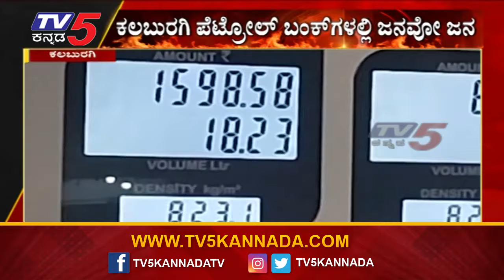ಕಲಬುರಗಿ ಪೆಟ್ರೋಲ್ ಬಂಕ್ ಗಳಲ್ಲಿ ಜನ ಸಾಗರ..! | Kalaburagi | Tv5 Kannada